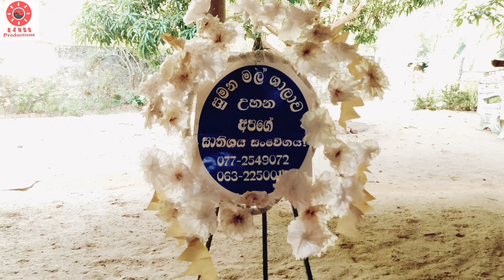සමිතිය / samithiya / bando productions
සමිතිය පටන්ගත්ත වරෙවූ... 😂😂😂❤️❤️